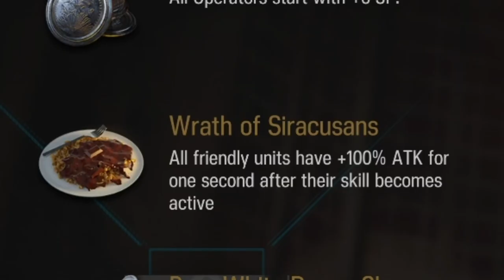[Arknights] BIG SAD LOCK in 14 seconds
Speedrun Big Sad Lock in just 14 seconds, yeah everything is possible in Integrated strategies 2 lol

Operators Mastery :
Pallas S1M3

Thumbnail art : Arknights official art

Arknights is a free to play tower defense gacha game with anime style characters, Arknights is available on iOS and Android platforms